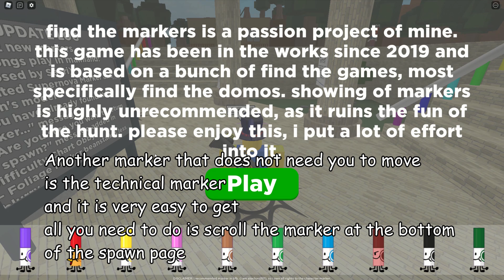What is the EASIEST MARKER in FIND THE MARKERS? | Roblox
what is the EASIEST MARKER in FIND THE MARKERS? WATCH THE ENTIRE VIDEO to FIND OUT!

LIKE to RECOMMEND MY VIDEOS
THANK YOU for SUPPORTING THIS CHANNEL!!! :D

I MAINLY TRY NOT TO DRAG MY VIDEOS OVER 1 MINUTE!

this video is on what is the easiest marker in find the markers / what is the easiest badge to get in find the markers / what is the easiest marker in find the markers roblox / roblox find the markers